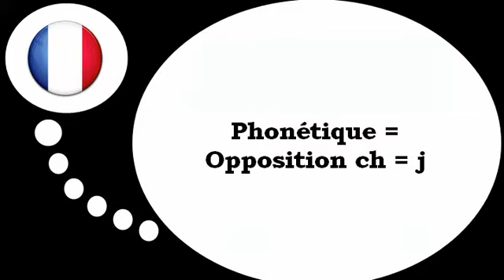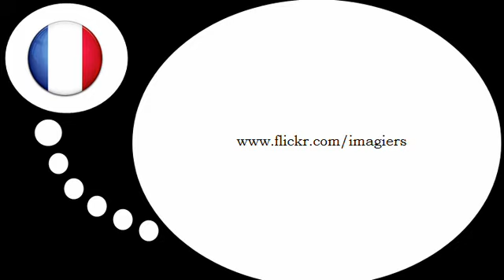Curso de francés = Fonética # ch j